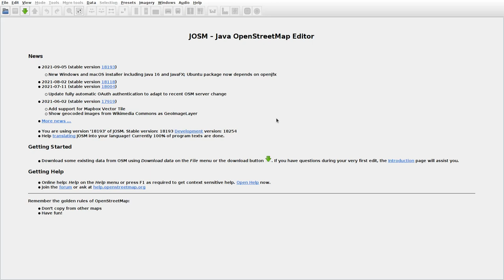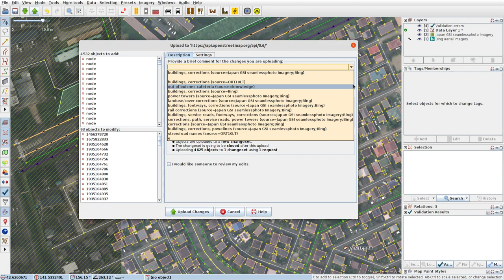JOSMrec0881 2021 10 06